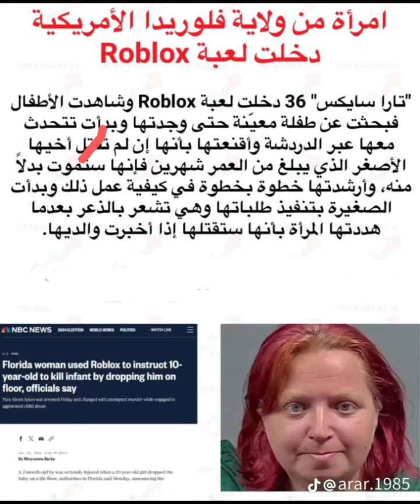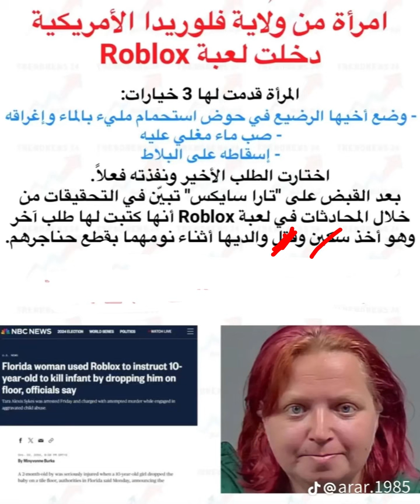لعبة Roblox وفورت نايت وغيرها سبب في ضياع اولادنا وهلاكهم فماذا تنتظرين